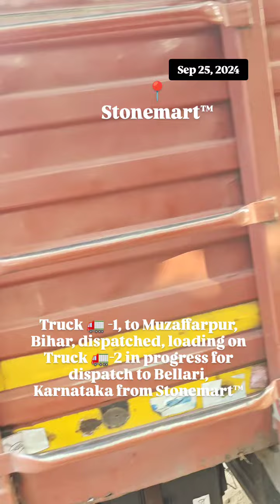LOADING STONE MASTERPIECES IN TRUCK 2 IN PROGRESS FOR DISPATCH TO BALLARI, KARNATAKA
Shipments on 🚛 Truck-1 dispatched dated September 25, 2024 to Muzaffarpur, Bihar and loading on Truck 🚛 -2 started for dispatch to Bellari, Karnataka from Stonemart™. Thank you for ordering stone masterpieces from none other than Stonemart™.

✅ Hand carved
✅ Highly durable
✅ Weather resistant
✅ Waterproof
✅ Requires no maintenance
✅ Delivery worldwide

to check our widest range of stone Hindu god statues.

HAND CARVED STATUE OF SHIVA WITH ABSTRACT FOR YOUR HOME FROM STONEMART | LORD SHIVA STONE STATUE 🙏🕉